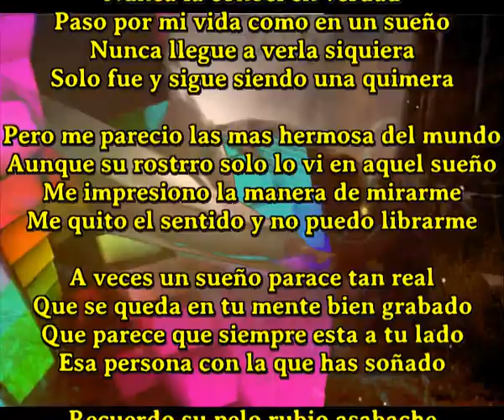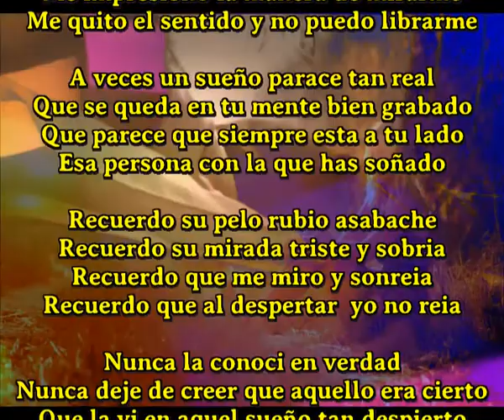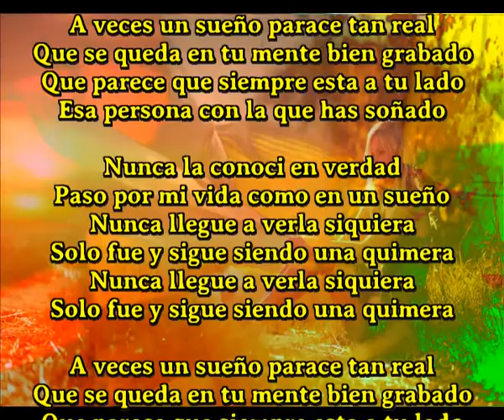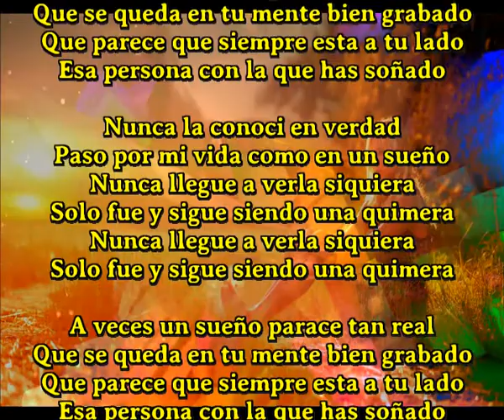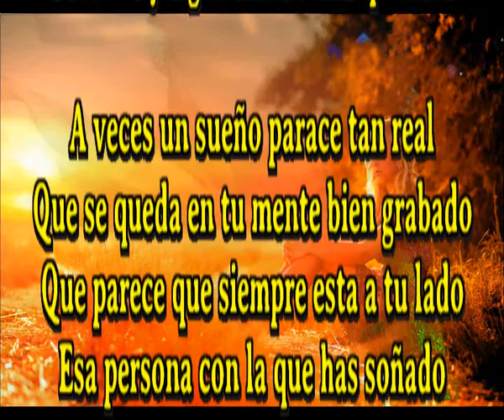Esa persona con la que has soñado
Nunca la conoci en verdad
Paso por mi vida como en un sueño
Nunca llegue a verla siquiera
Solo fue y sigue siendo una quimera

Pero me parecio las mas hermosa del mundo
Aunque su rostrro solo lo vi en aquel sueño
Me impresiono la manera de mirarme
Me quito el sentido y no puedo librarme

A veces un sueño parace tan real
Que se queda en tu mente bien grabado
Que parece que siempre esta a tu lado

Recuerdo su pelo rubio asabache
Recuerdo su mirada triste y sobria
Recuerdo que me miro y sonreia
Recuerdo que al despertar  yo no reia

Nunca deje de creer que aquello era cierto
Que la vi en aquel sueño tan despierto
Que aun creo que vivo en esa realidad